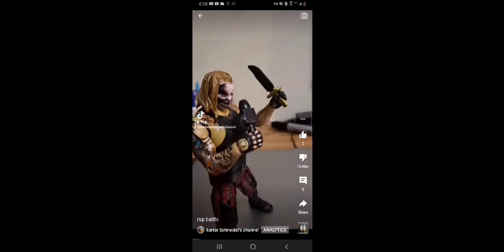KSW WRESTLING 56 NEW INTRO INCLUDED